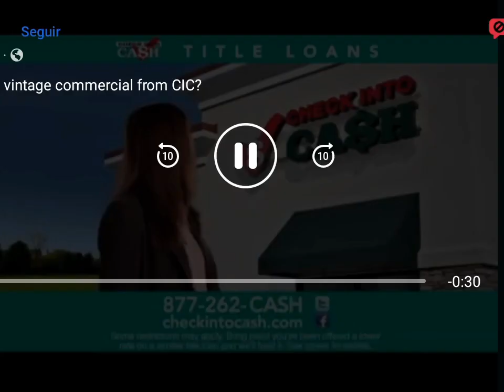Check Into Cash Title Loans Commercial